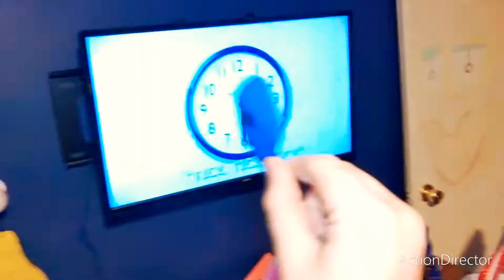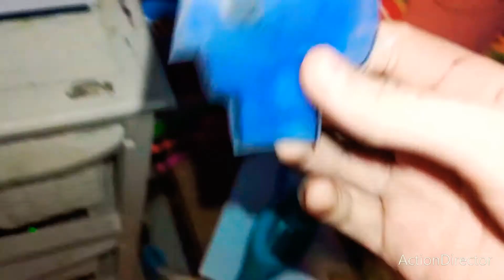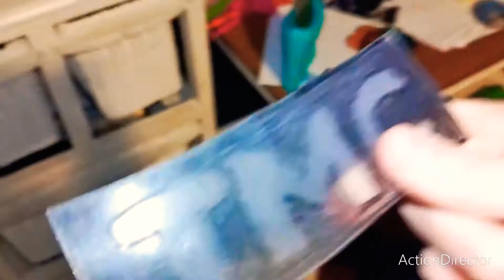Annoying P-Head - The TF1 (Parody)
Touchstone Pictures